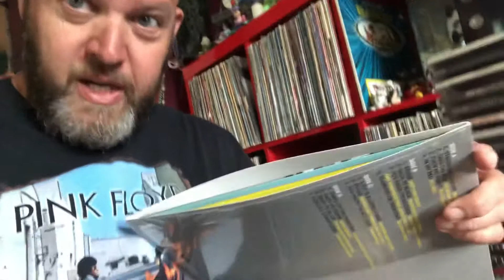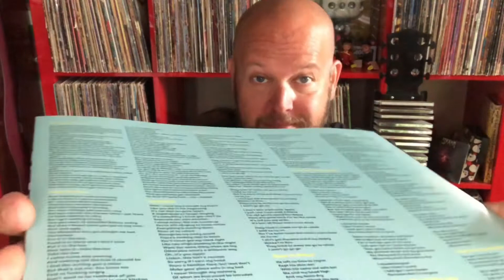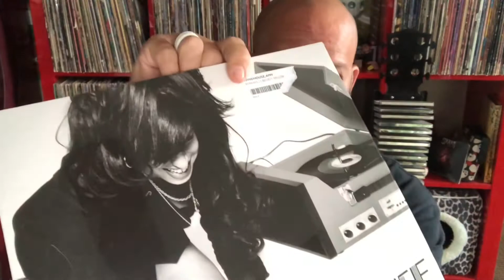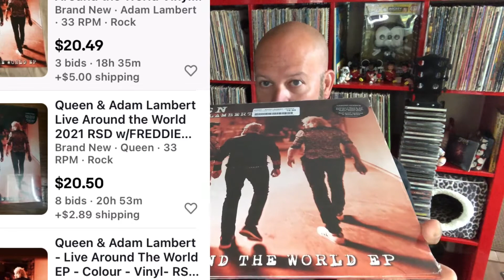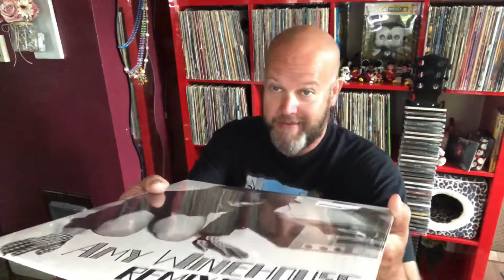An [Amy Winehouse Remixes] Review and 'Uncellophaneing'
I open and review this limited edition double vinyl recording. It's collection of Amy Winehouse remixes from Frank and Back To Black. Released on RSD Drop 2 in July of 2021. This 2LP set is pressed on 180 gram colored vinyl. One LP blue and one is yellow. RSD2021 VinylCommunity VinylRecords￼